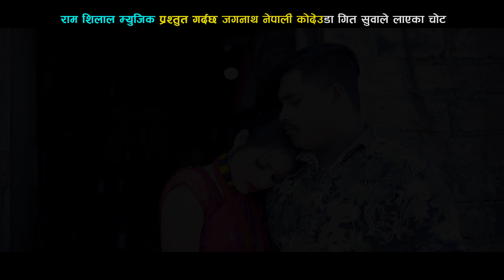New Deuda Song 2022/2078 || Suwale Layaka Chota - Sobha Thapa/Jaganath Nepali Bairagi Ft. Kiran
Vocal: Jaganath Nepali Bairagi & Sobha Thapa
Lyrics/Music: Jaganath Nepali Bairagi
Arranger: Bijay Thapa
Mixing: Krishna Bajurali
Studio: Bishesh Digital Recording 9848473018/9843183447

Artist: Suresh Pariyar/Kiran Sunar/Lokesh Pariyar/Kalpana Kunwar
Camera: Ravi Aauji
Edit: Ravi Aauji
Director: Rupa Shilal
Post Production : Ram Shilal Music 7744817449